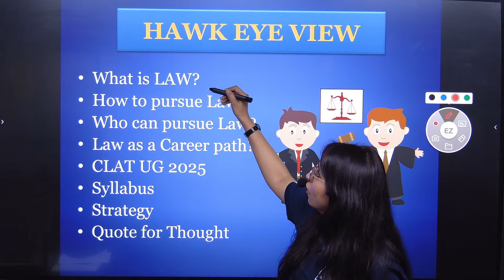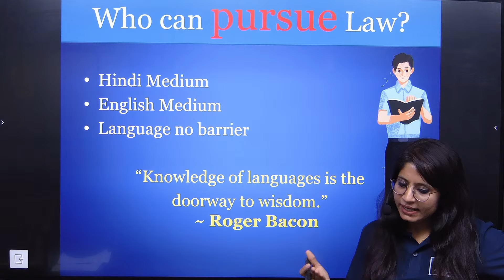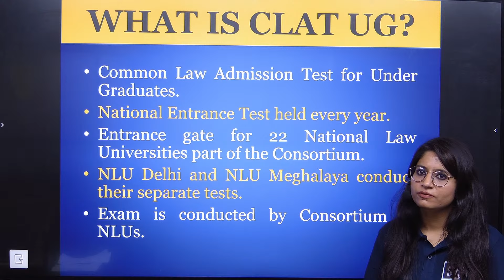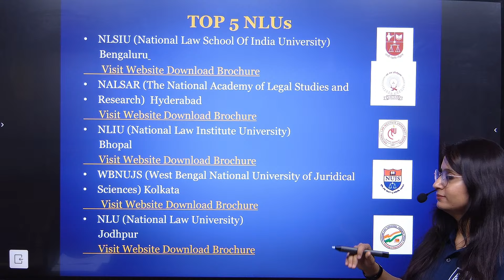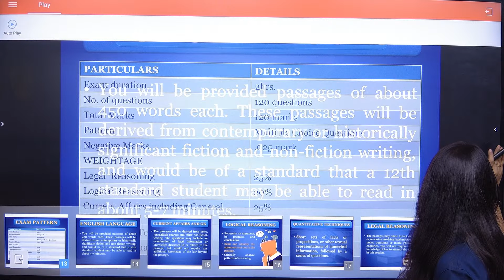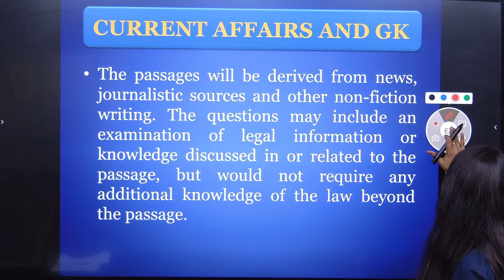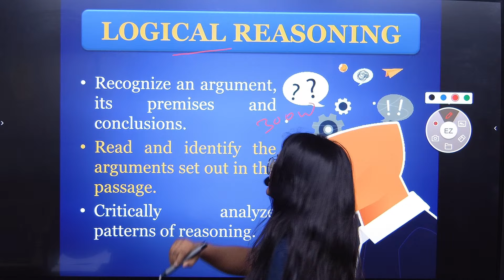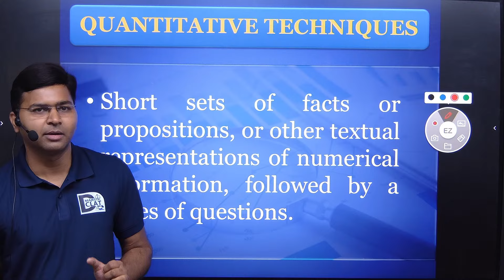Dimensions of Law & CLAT 2025 ll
Watch Trending Video 👇🏼